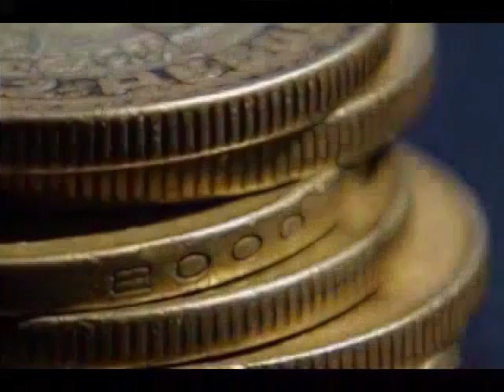El peso mexicano mantiene la tendencia positiva de los últimos días: Jorge Gordillo